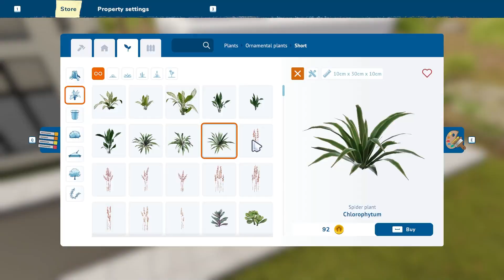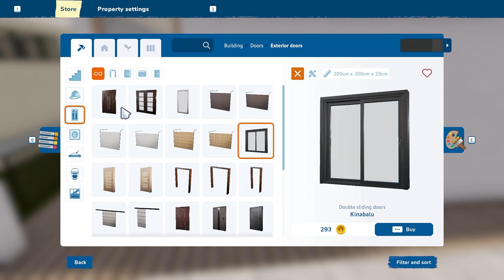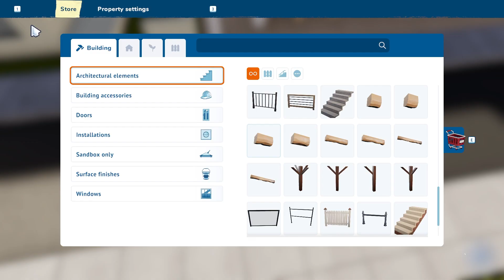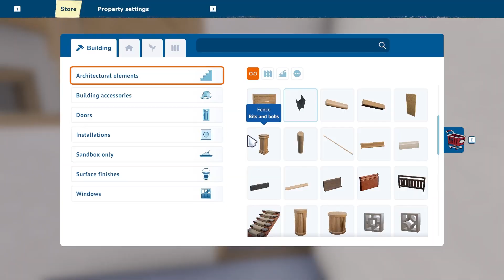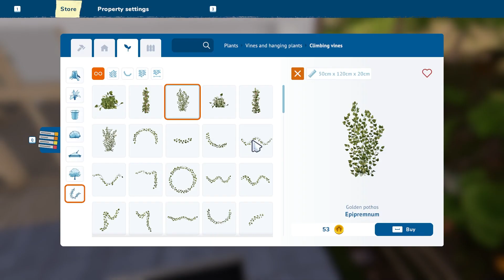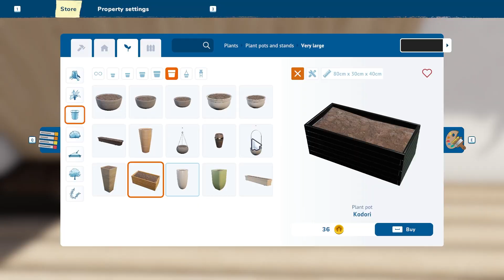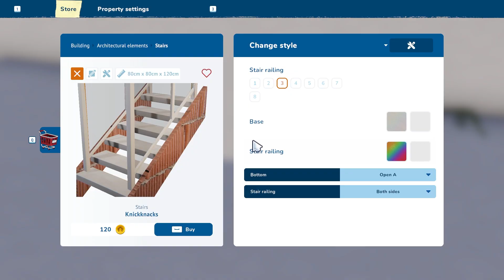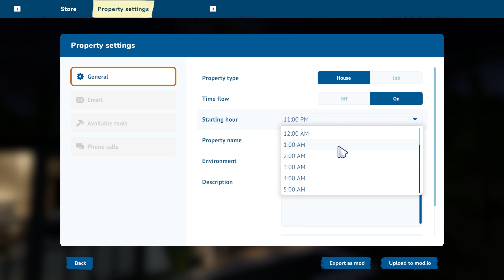House Flipper 2 - The Eco Offices Exterior Speedbuild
Exterior speedbuild of the Eco offices in Mt tiny city build in sandbox mode. Interior coming soon along with more custom jobs from the xena apt.
Tiny urban community